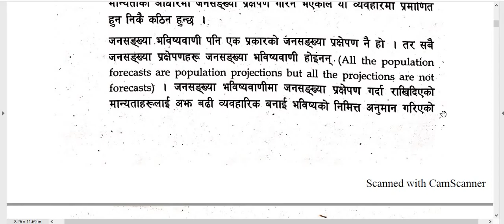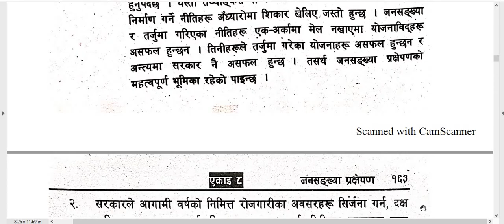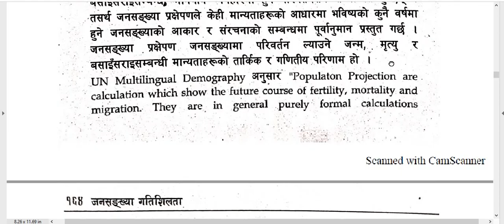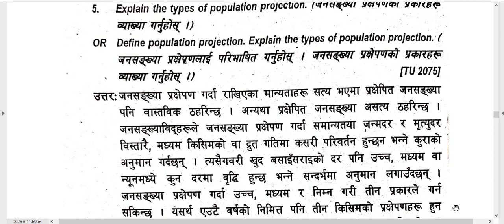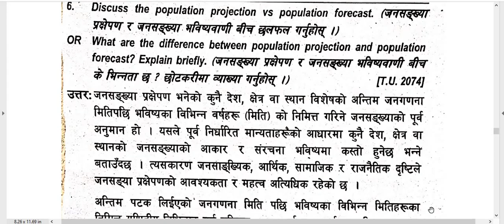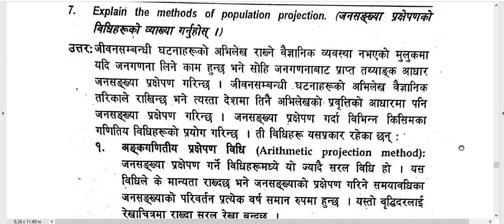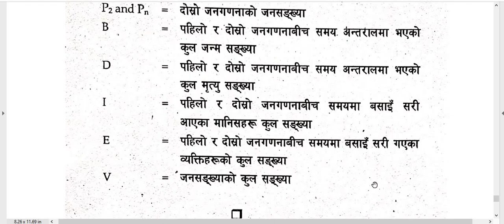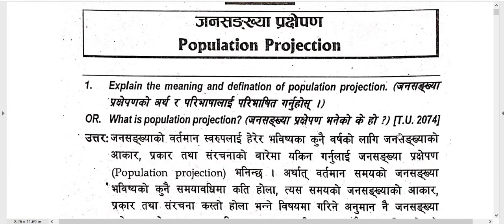Population Dynamics /Unit- 8/ Solved Questions/ B. Ed. 2nd Year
Faculty and Year :B.Ed.  2nd Year
Subject  : Population Dynamics
Unit : Unit -8. Population Projection
Video : Solved Questions

Here is Solution of B.Ed. 2nd subject –Population Dynamics.  It helps to in exam also and to solve questions also. You can study like smart and fast. These types of study method help in future study also. These all points are very important so try to remember and keep study.